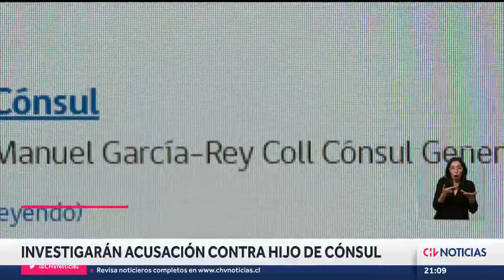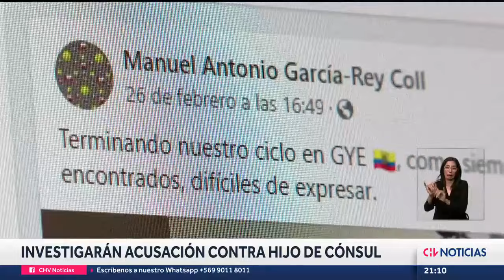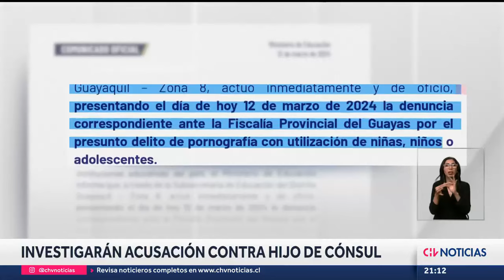Emiten orden de arresto contra hijo de cónsul chileno en Ecuador por presunta violación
El Ministerio de Relaciones Exteriores informó que está en conocimiento extraoficial que el hijo del cónsul general de Chile en Guayaquil, Manuel García-Rey Coll, tiene una orden de detención por un presunto involucramiento en un caso de violación.